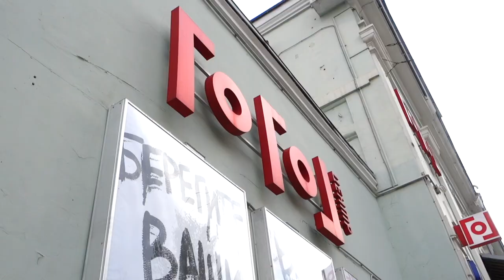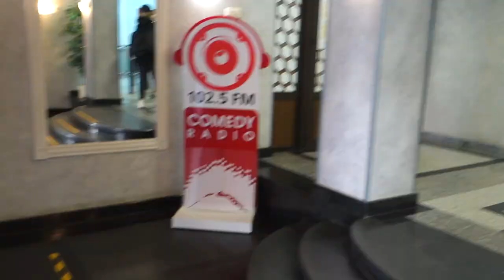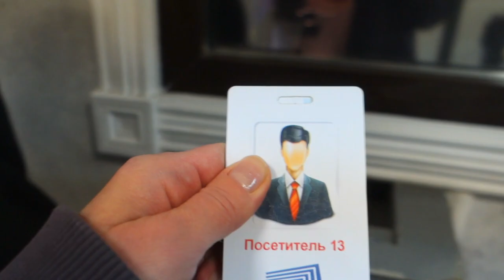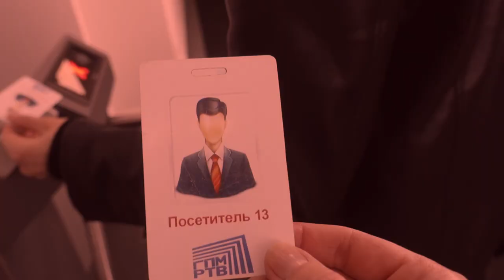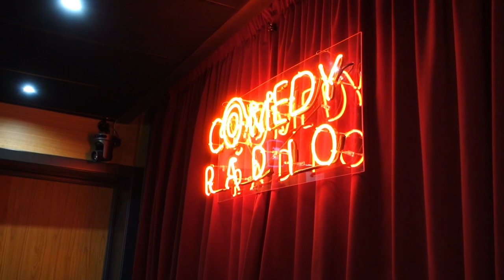Юлия Савичева VLOG5: рабочие будни и небольшой отдых с Катей Рождественской в Гоголь-центре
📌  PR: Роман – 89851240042